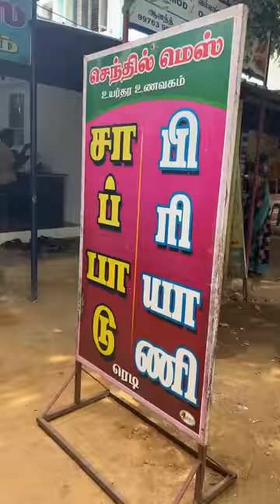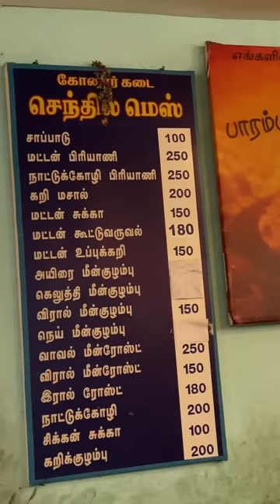💥"இந்த கடைய எப்டி Miss பண்ணோம்"😋 Food Impramation